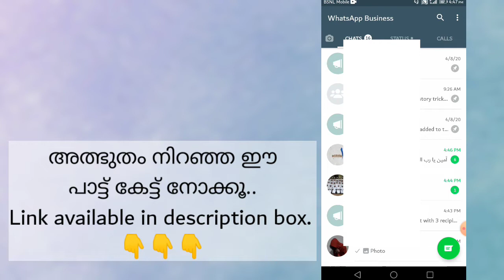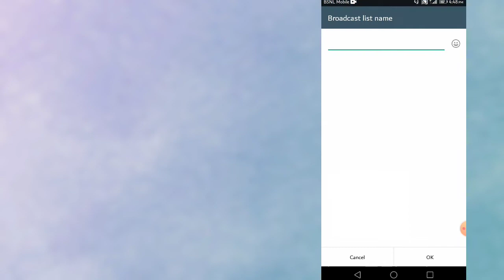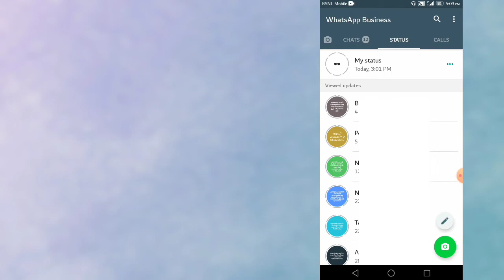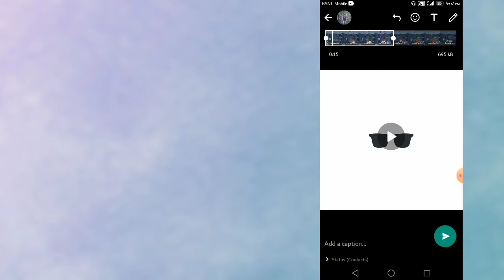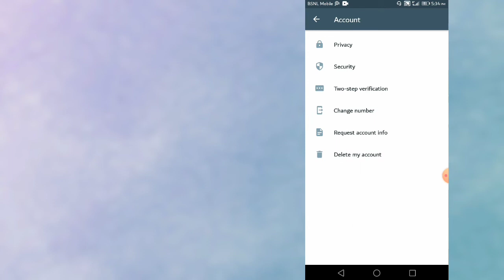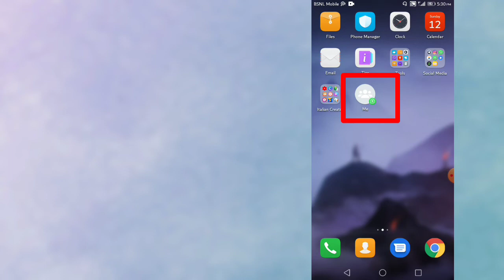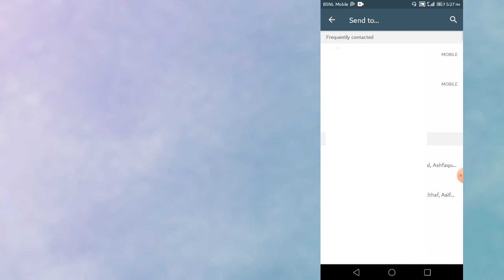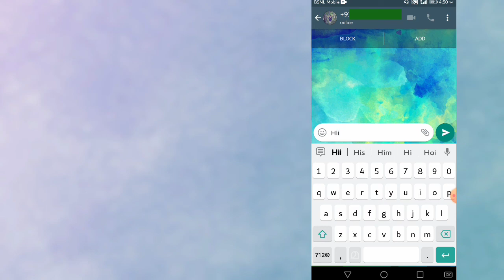6 Awesome whatsapp tricks in malayalam | Italian Creator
whatsapp tricks & tips in malayalam. awesome whatsapp tricks useful and helpful.

🔰നിങ്ങളുടെ അഭിപ്രായങ്ങളും സംശയങ്ങളും comment box ൽ add ചെയ്യുക.